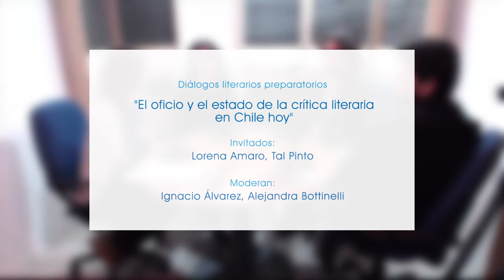Diálogos Literarios: Oficio y estado de la crítica literaria en el Chile de Hoy (T1:E1)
Diálogos literarios "Oficio y estado de la crítica literaria en el Chile de Hoy" es una invitación al debate y la conversación, previo a la realización de XX Congreso Internacional de la Sociedad Chilena
de Estudios Literarios (SOCHEL): Diálogos y diferencias: la literatura en Chile y su lugar en el mundo.

Programa realizado al alero del semillero de proyectos UCHILE.TV del Nodo Audiovisual de la Facultad de Filosofía y Humanidades de la Universidad de Chile